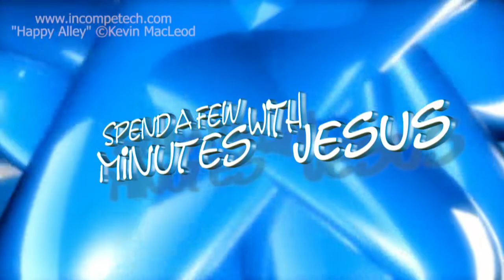The Trust Bank --Day 5 | #194